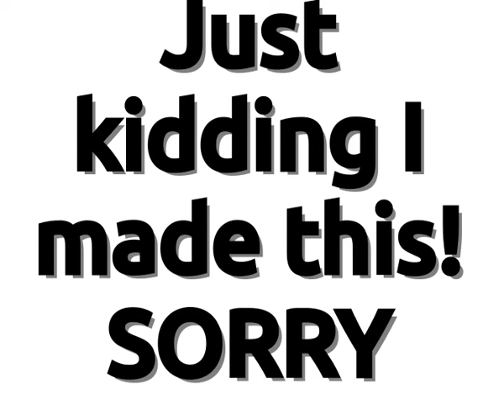Twice apon a time Theme song LEAKED!!!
Quick Download while you have the chance

Oh wait it is a mixture of the husbands of river song and a Matt Smith Christmas theme